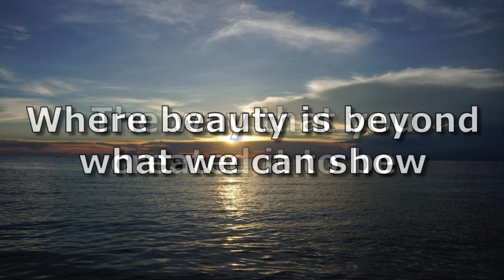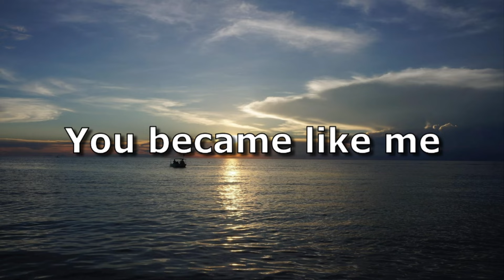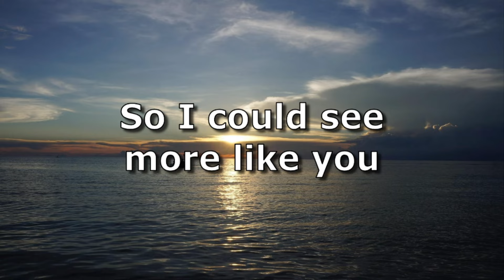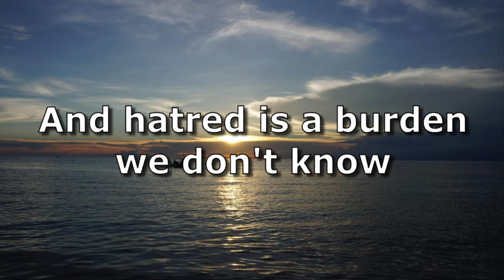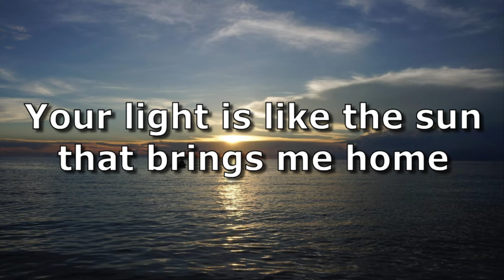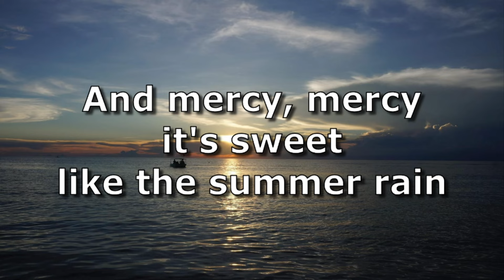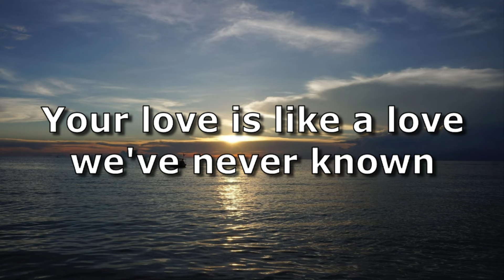Mercy, Mercy - PJ Anderson | Lyric Video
Original song made by @pjandersonmusic
If you wish to listen to the original, the link to do so is right

Feel free to leave a like or a comment to show your support, share this video with your friends and/or family, and subscribe to be one of the first to watch my future uploads! (not forcing though!) (It's totally up to you!)

I also have a Spotify playlist! Feel free to check it out

Lyrics:

You became like me
So I could see more like You
The world as it should be
The way that you created it to be

Where beauty is beyond what we can show
And hatred is a burden we don’t know

And mercy, mercy it’s sweet like the summer rain
Forgiveness is a fortress that takes away our pain
And joy is ever flowing through our bones
Your love is like a love we’ve never known
Oh Oh

And oh
And oh
And oh
And oh

Your mercy is the calm in my storm
Your light is like the sun that brings me home